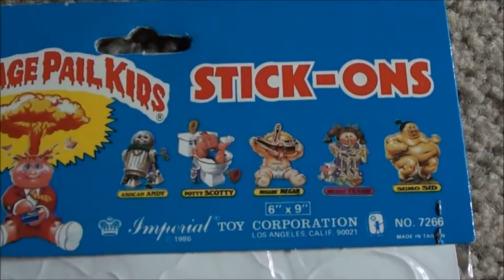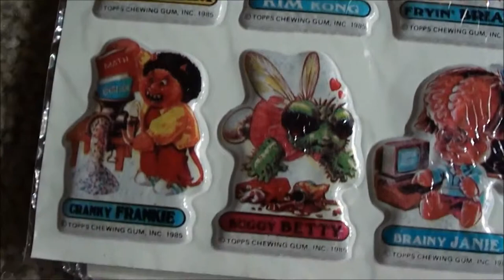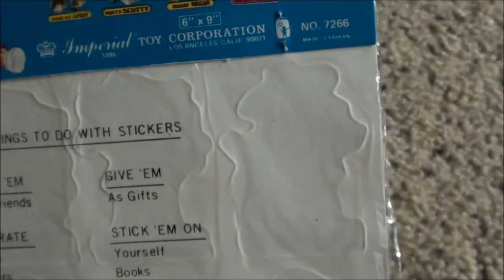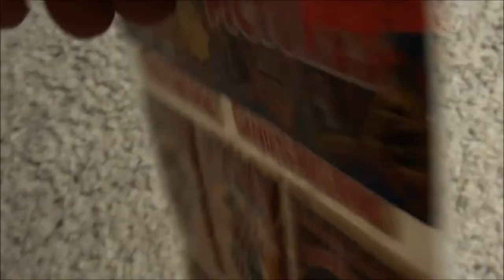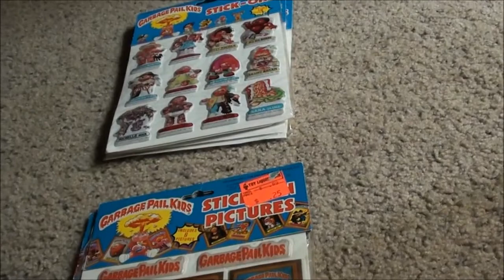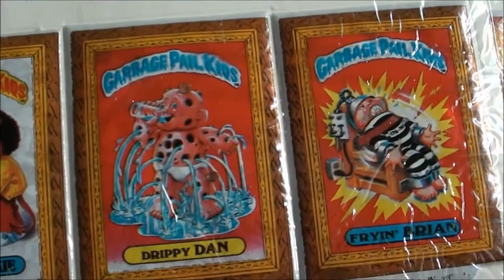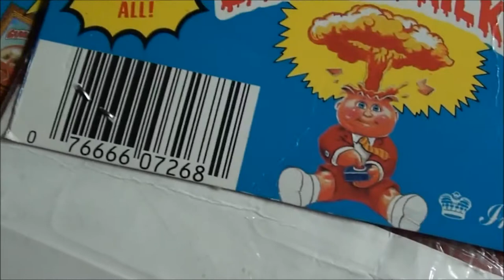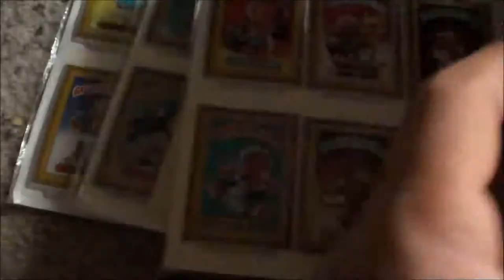Garbage Pail Kids Collection - Part 17 - GPK Stick-Ons and Stick-On Pictures Collection